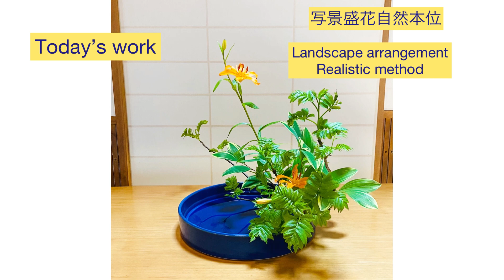24【ikebana】IKEBANA ANATOMY いけばな分解術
●Today's Ikebana
Landscape arrangement Realistic method

●本日のいけばな
写景盛花自然本位

◎IKEBANA ANATOMY◎
In this channel,  you will see that an Ikebana work is being disassembled and then it is being reformed to the complete so that you will understand the making process of the work.

◎いけばな分解術◎
出来上がったいけばな作品を分解し、その後、一連の生けていく流れをご紹介しています。

Hello Everyone!
My name is Mondo, an artist of IKEBANA Japanese traditional flower arraignment and its instructor living in Kyoto, Japan.
I usually post pictures of Ikebana on SNS including Instagram, Facebook and etc..
Today, I'd like to show you how to make ikebana arrangement in such a quite interesting way. I hope you enjoy watching it.
Thank you in advance for your subscription to my channel!

京都でいけばな教室「明々百」を主宰している村上主水です。
日頃からいけばな作品の写真をSNSに投稿しています。
ここでは一風変わった方法でいけばな作成の模様をご紹介していきます。

をよろしくお願いいたします！m(_ _)m